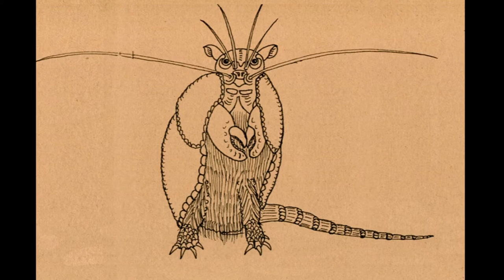The Calendar: “Februarius” - by Sparkle in Grey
This is one of the two videos done to promote the Sparkle in Grey record "The Calendar", that was issued on June 2013.
The "PAUPER EDITION" of the CD came in a very limited edition of 25 copies enriched by a unique hand painting by Matteo Uggeri: so all the images featured in these videos are taken by that series of drawings, now spread all over the world in the hands of the fans that bought them.

A few copies of the "NORMAL EDITION" of 425 copies is still available from the Sparkle in Grey bandcamp page:

Each copy comes with:
- windowed sleeve in recycled rugged hard cardboard;
- hand made stamps pictures;
- 28 pages booklet / calendar with pictures from Matteo Uggeri and texts by Gaia Margutti.